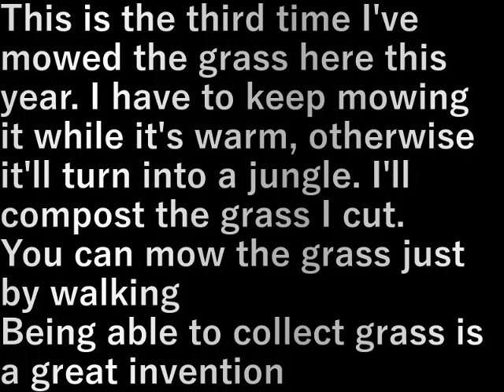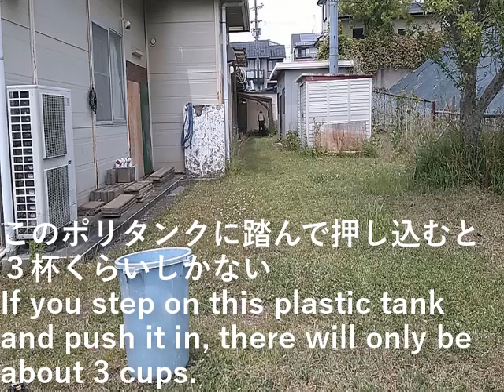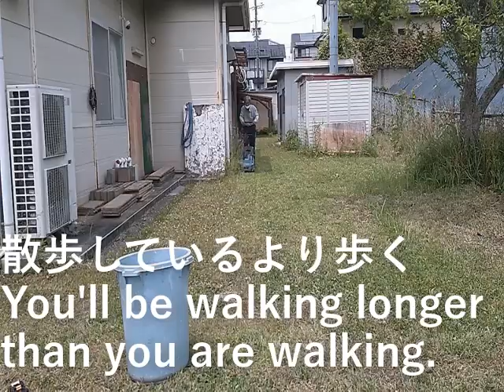廃幼稚園草刈り(2024.5.28)Mowing grass at abandoned kindergarten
ここの草刈りは今年に入って３回目
暖かい間はずっと刈り続けないと
ジャングルになってしまう
刈った草は堆肥にします
歩くだけで草が刈れて
草が回収できるのは大発明

This is the third time I've mowed the grass here this year. I have to keep mowing it while it's warm, otherwise it'll turn into a jungle. I'll compost the grass I cut.
You can mow the grass just by walking
Being able to collect grass is a great invention

設備屋の適当田舎暮らし